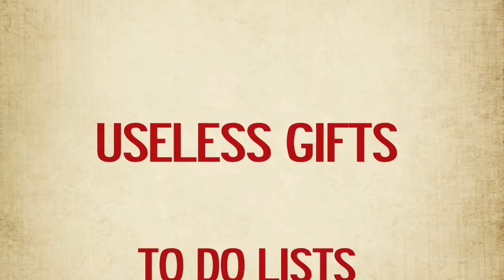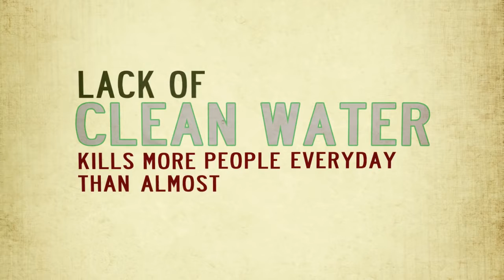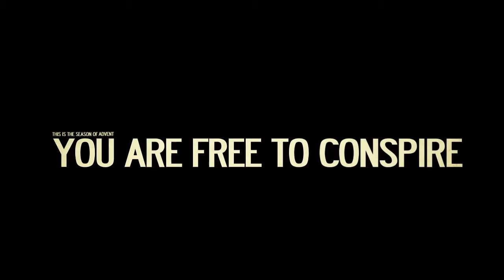Preparing for Christmas - telling a better story